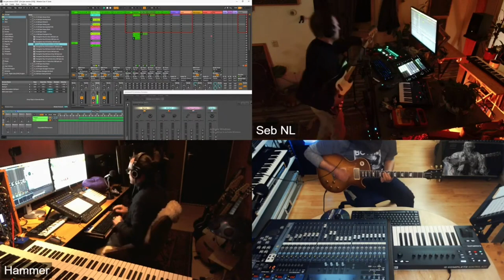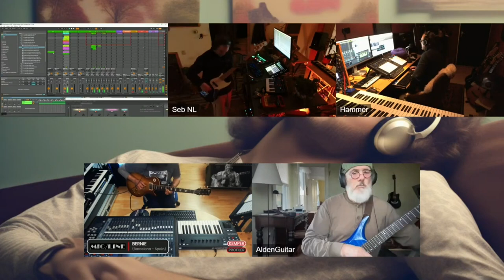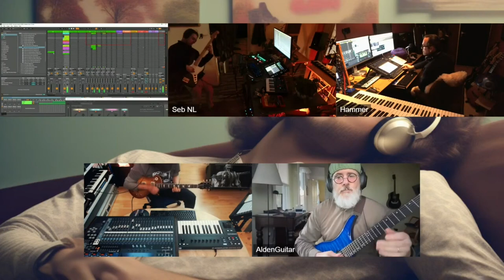Mr Bernie was walking on the moon with Alden , hammer , seb and more!